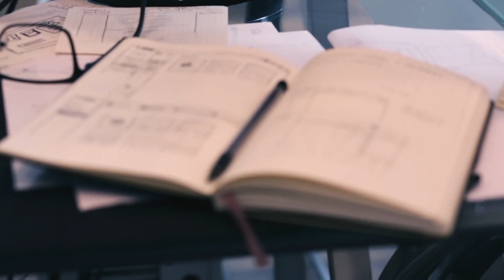Comment reprendre ses études en restant motivé ?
↓ INFO ↓↓

Commennt reprendre ses études après une coupure ? Après avoir eu un enfant, une complication, un breack, une année à profiter ou un changement d'orientation, reprendre son rêve...il existe plein de raisons.

Selon le système scolaire français et l’Éducation nationale, une personne considérée en reprise d’études est une personne ayant interrompu ses études depuis plus de deux ans. Pour reprendre ses études, il faut alors faire appel au service d’offre de formation continue ou bien intégrer une formation qualifiante pour adulte. Un choix d’études qui peut se faire pour enrichir ses acquis professionnels ou pour une reconversion.

Que vous soyez demandeur d’emploi ou salarié à temps partiel, voici comment reprendre ses études de la meilleure façon possible.

Vous êtes juste énormément courageux !! Force à vous !!

▬▬▬▬▬▬▬▬▬MON INSTA ▬▬▬▬▬▬▬▬
 👁 Mon Instagram : @mademoisellewebmarketing (concours, inspiration,astuces)

 ▬▬▬▬▬▬ QUI SUIS-JE  ▬▬▬▬▬▬▬

Nina, 29 ans, étudiante en Master 2 droit des affaires en 2015/2016. Aujourd'hui, entrepreneuse en ligne dans le marketing internet.

Je sais que vous êtes beaucoup à parfois avoir des périodes où c'est difficile, des périodes de doute, sur vos capacités...et au delà de votre réussite, je suis là pour vous motiver et ne pas abandonner.